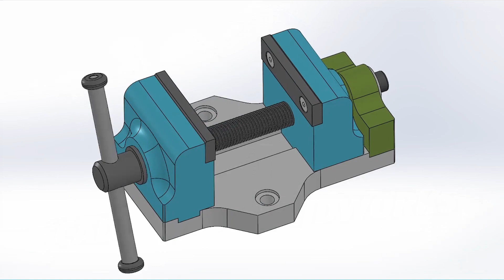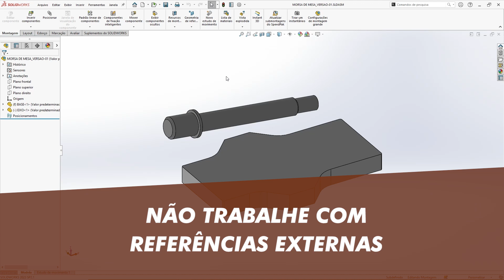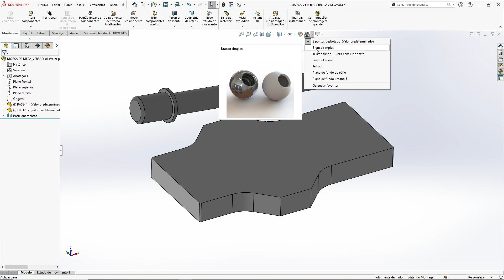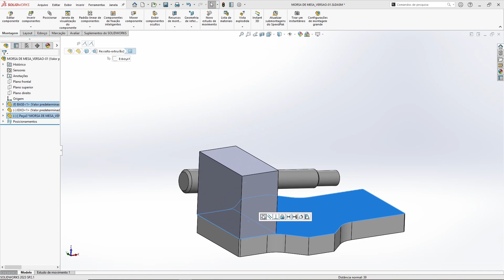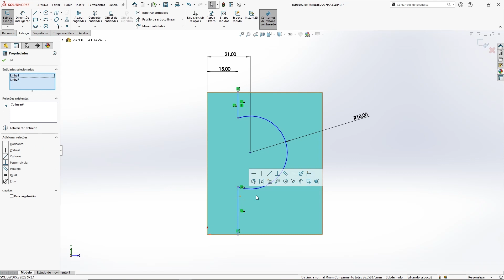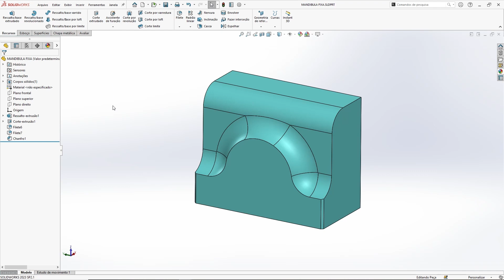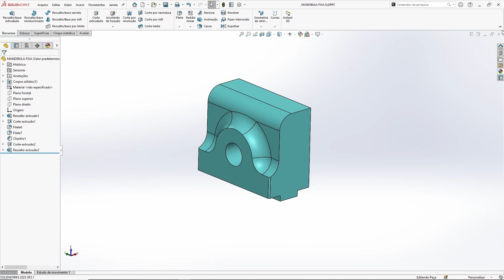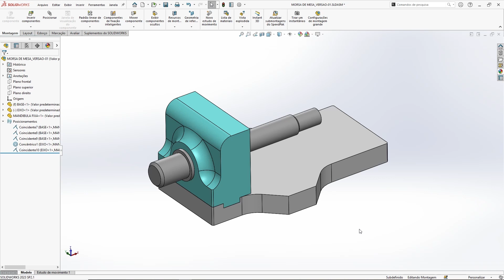Aula 4 | Criando e aplicando restrições diretamente na montagem CAD 3D | Repuxando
Quarta aula do Minicurso de Introdução ao CAD 3D no Solidworks! Nesse vídeo vamos elaborar mais um componente do projeto, desta vez diretamente dentro da montagem. Vamos também aplicar “relações de posicionamento” no Solidworks, entre os componentes da montagem 3D.

Veremos ainda como inserir peças na montagem respeitando a origem XYZ do ambiente 3D.

Além do projeto em si, sempre passamos por mais conceitos e dicas do software Solidworks.